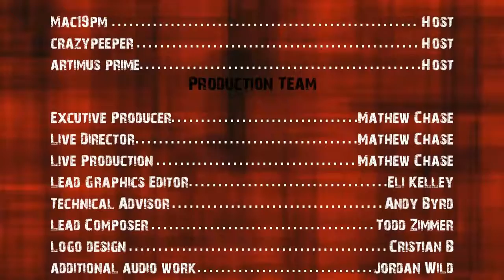Top 10 Guns In Gaming - removed From Play #181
On this Episode of Removed From Play we talk about, Lil Con, KH3, top Ten Guns in gaming and much more.